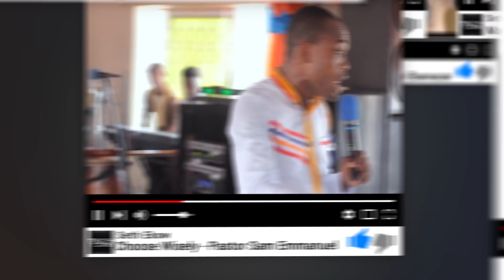Jesus, Son of David, have mercy on me (David Ba Hu Me Mmobo) by Evangelist Akwasi Awuah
Luke 18:38
He called out, "Jesus, Son of David, have mercy on me!"
Jesus Christ Healing the blind beggar